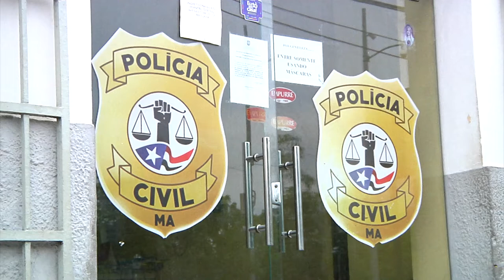Polícia Civil prende acusado de participação em assalto que vitimou garçon em Caxias (MA)